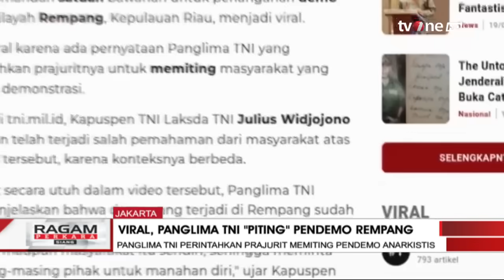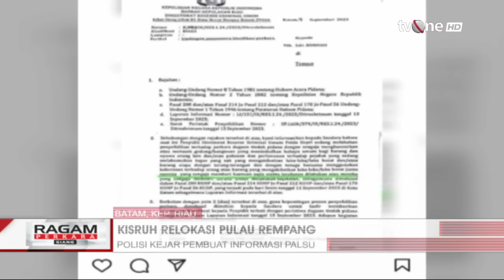Menelisik Kisruh Pulau Rempang: Mulai dari konflik Lahan, Relokasi hingga Bentrokan Warga Aparat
Ragam Perkara Siang, - Menelisik Kisruh Pulau Rempang: Mulai dari konflik Lahan, Relokasi hingga Bentrokan Warga Aparat | Ragam Perkara Siang

Pulau Rempang di Kota Batam tengah menjadi perhatian publik belakangan ini. Warga pulau tersebut bentrok dengan aparat akibat dari konflik lahan.

Apa yang sedang terjadi sebenarnya?

RPS01

TOM01
RZA01